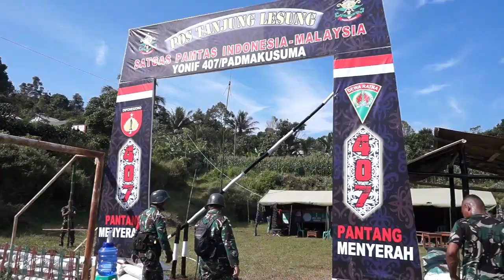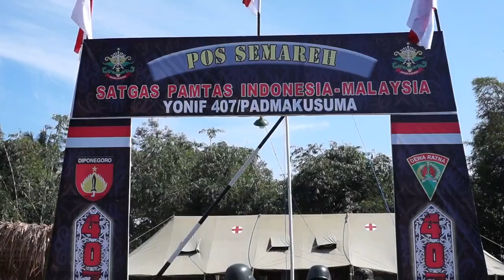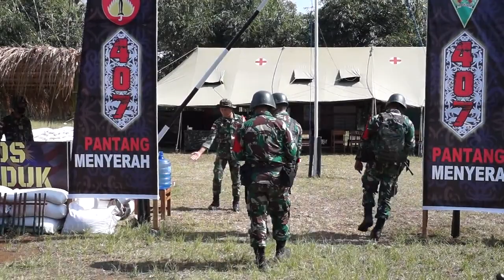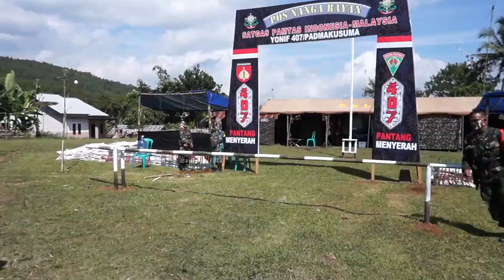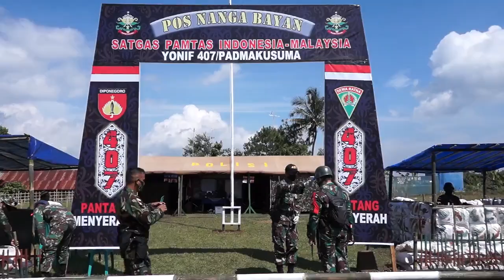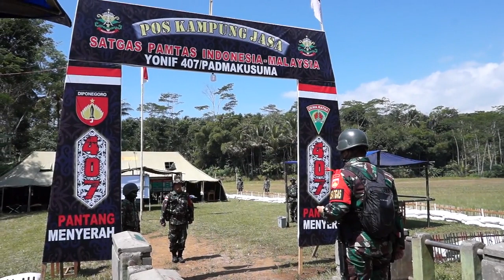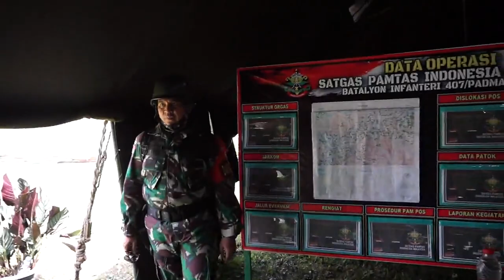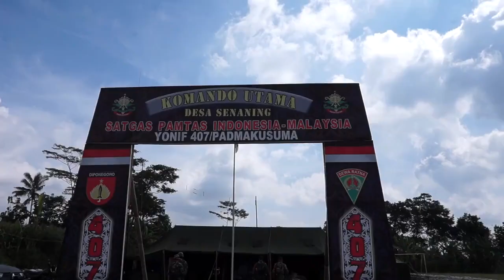Komandan Satgas Sidak Pos Pratugas Pamtas Yonif 407/PK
Letkol Inf Sutan P. Siregar S.I.P.  selaku Dansatgas Pamtas RI - Malaysia  mengunjungi Pos jajaran Satgas Pamtas Yonif 407/PK  di Daerah latihan pra tugas Randu Dongkal Kabupaten Pemalang, Sabtu (11/7).

Dansatgas mengatakann ini merupakan  sebagai salah satu kegiatan untuk memberikan Motivasi dan menunjukkan kedekatan dan kepedulian seorang pimpinan kepada bawahannya dengan bersedia melihat atau memantau secara langsung kesiapan pos di jajaran  dalam rangka menunjang pelaksanaan Satgas Pamtas RI- Malaysia pada bulan Agustus.

Perjalanan menuju Pos jajaran ditempuh selama 8 jam dari awal berangkat di Pos Kotis menuju Pos Tanjung Lesung dpp. Letda Kav Aldo selanjutnya menuju Pos Semareh  dpp Serka Joko Purwanto, Pos Sei Kelik dpp Serka Agus Trianto, Pos Nanga Bayan dpp Lettu Inf Naim, Pos Kampung Jasa Sertu Sugiyanto, Pos Riam Sejawa dpp Letda Inf Agung, Pos Gunung S. Badak Letda Inf Tri berakhir di Pos Kout dpp Mayor Inf Aji Danar K. Selaku Wadan Satgas  dalam latihan Pratugas Satgas Pamtas Yonif 407/PK

Selanjutnya Dansatgas berkesempatan memberikan pengarahan kepada seluruh prajurit di Pos jajaran. Dalam arahannya tersebut, menghimbau kepada para anggota pos jajaran agar  kesiapan pos segera dituntaskan sehingga kegiatan latihan lanjutan yang akan kita hadapi dapat dilaksanakan sesuai dengan realisme tujuan latihan  serta dapat merangkul dan mengambil hati rakyat selama mendukung kegiatan latihan ini

Diakhir kunjungannya tak lupa Dansatgas juga memberikan bahan kontak kepada pos sebagai ungkapan perhatian dan tetap semangat selma mengikuti latihan selama 12 hari kedepan(407)